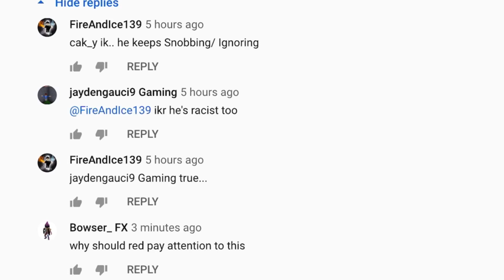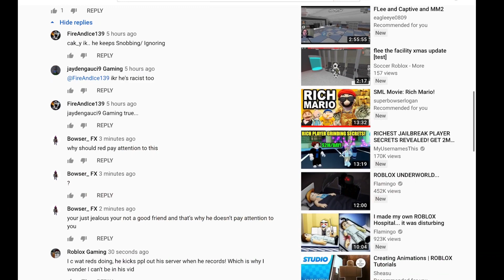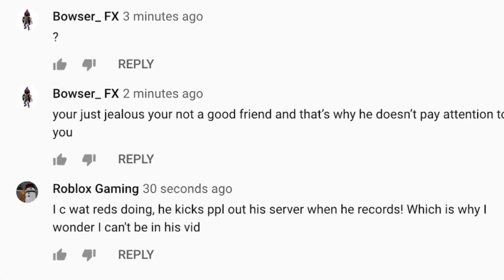why y’all hate me :(